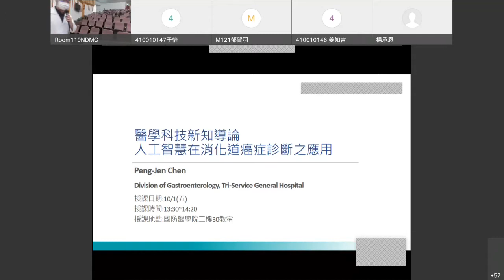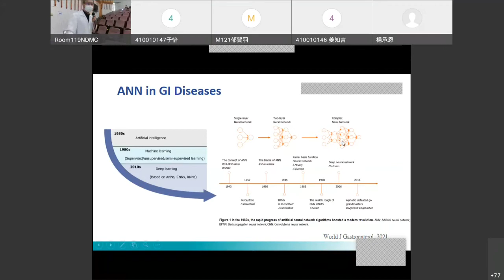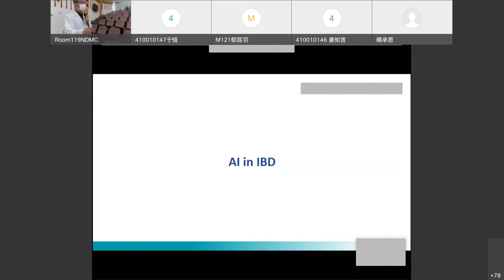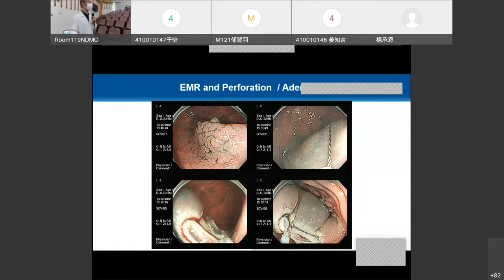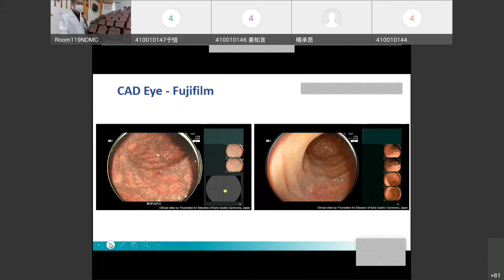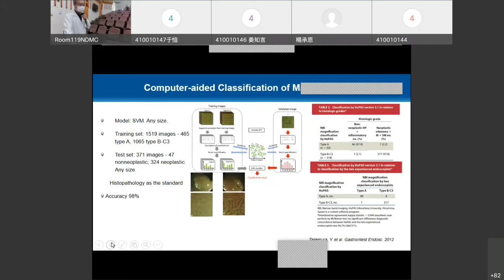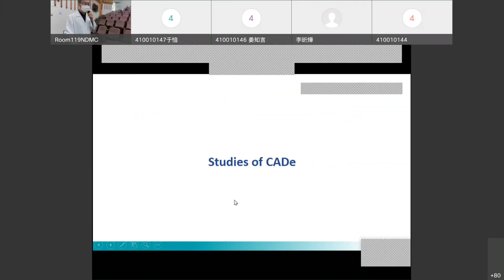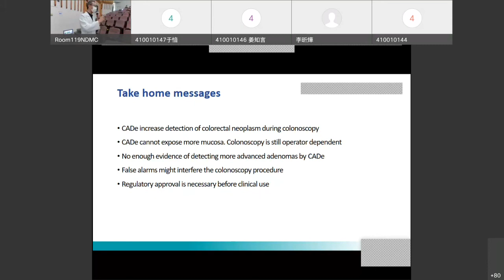醫學科技新知導論-2021/10/01 人工智慧在消化道癌症診斷之應用 （陳鵬仁）